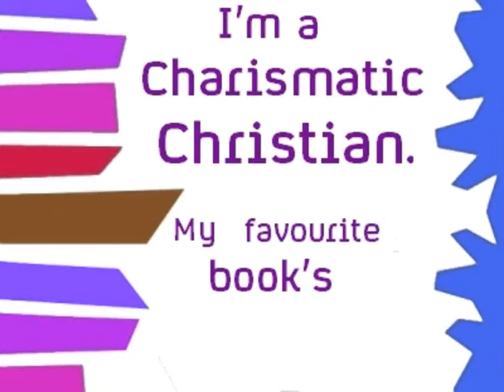Forum Sim Brother 08 | Housemate: Elliott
Introduction video for Elliott.